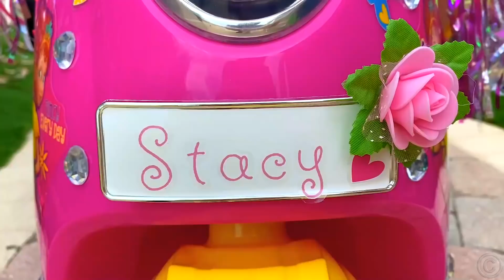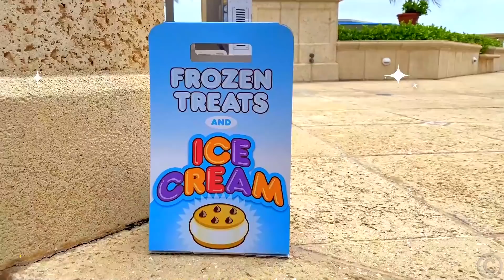নাস্টিয়া যাদুকর হয়ে যায় এবং যাদু কৌশল দেখায়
নাস্টিয়া যাদুকর হয়েছিলেন এবং যাদু কৌশল এবং মায়া করেন। ম্যাজিক শো দেখে বাবা অবাক হয়ে গেলেন। বাচ্চাদের জন্য যাদু কৌশল। বাচ্চাদের জন্য বিনোদন।বাচ্চাদের জন্য বাংলা গল্প